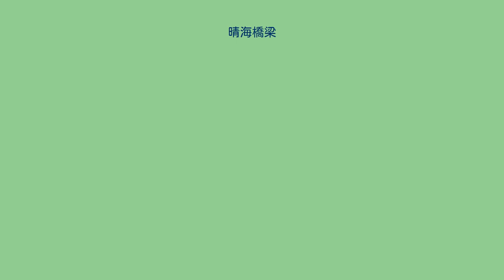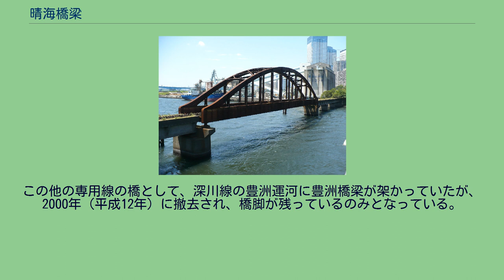晴海橋梁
廃止後の晴海橋梁 晴海橋梁（はるみきょうりょう）は、東京都中央区晴海と江東区豊洲にある東京都港湾局専用線（晴海線）の鉄道橋（廃橋）である。
国鉄越中島支線の越中島駅（現越中島貨物駅）から豊洲石炭埠頭までを東京都港湾局専用線（深川線）として開業していたが、深川線の深川線分岐点から分岐し晴海埠頭までを東京都港湾局専用線（晴海線）として建設した際、晴海運河に架かる橋梁として1957年（昭和32年）11月26日に完成し、同年12月17日に供用開始した。
トラック輸送への転換による臨港鉄道の衰退により、晴海線が1989年（平成元年）2月10日に廃止となり、東京都港湾局専用線が全廃となった。
本橋梁も同時に供用廃止となったが、撤去されずに当時の姿のままの遺構として現存している。
本橋梁は歴史的鉄道遺構としての保存、人道橋や公園としての活用が要望・検討されてきたが、2021年（令和3年）4月、耐震補強工事を施した上で歴史的価値を残しながら遊歩道橋に改修し、春海橋公園の施設として管理運営されることが東京都港湾局より発表された。
この他の専用線の橋として、深川線の豊洲運河に豊洲橋梁が架かっていたが、2000年（平成12年）に撤去され、橋脚が残っているのみとなっている。